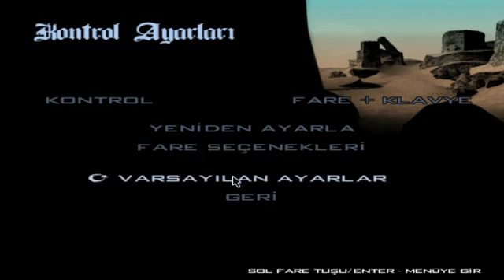GTA San Andreas BÖLÜMÜ BAŞLADI ilk gta videosu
YENGEÇ KAMİL kanalına öncelikle hoşgeldiniz.Bu videomuzda GTA San Andreas BÖLÜMÜ BAŞLADI ilk gta videosu sizlere detaylı bir şekilde anlattım ve gösterdim.

umarım videoyu sevmişsinizdir.video hakkında herşeyi videomda dataylı bir şekilde izleyebilirsin.